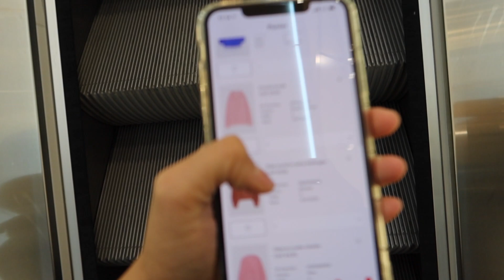ZARA, H&M, MASSIMO DUTTI SHOPPING VLOG 2020 | *hating everything NEW in ZARA fw2020* | try-on haul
hi, loves!
i went on a 3-day shopping adventure. Zara has disappointed me once again with its horrible quality, but luckily I found better pieces in H&M and Massimo Dutti. this video is slightly longer, but it's a mix of both: Shopping vlog and try-on haul :)

Shop everything I bought:
Zara:

My name is Aika and I love Luxury everything! Youtube is like a sanctuary for me where I can share everything I buy, love and even hate :) I am doing a lot of unboxing videos, reviews and sometimes vlogs, so if you are interested - then SUBSCRIBE! I'd love to have you here 😍

MAKE-UP:
Eye Shadows
Cheek Palette
BRONZER BRUSH
PRIMER AND SETTING SPRAY

**Use my code "BONJOURAIKA" at Senreve.com to receive a discount (valid on purchases over $300)